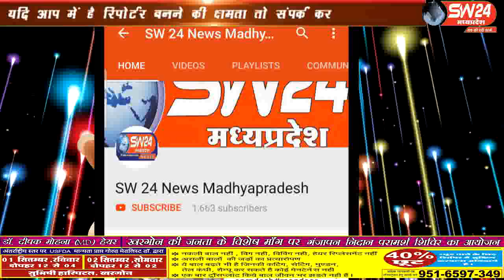sw24news barwani, 28.08.2019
बड़वानी जिला शिक्षा अधिकारी कार्यालय का मॉडल स्कूल को सजवानी शिफ्ट करने से नाराज ,छात्र छात्रा ने घेराव किया